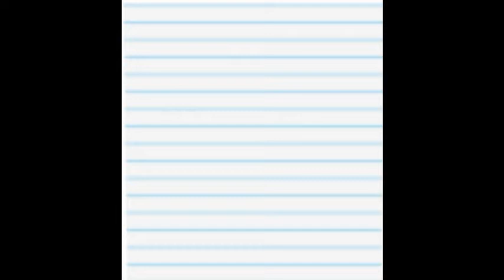The Video Game Therapist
Michael seeks some counsel from his therapist, but it turns out that Brad is just an avid gamer...